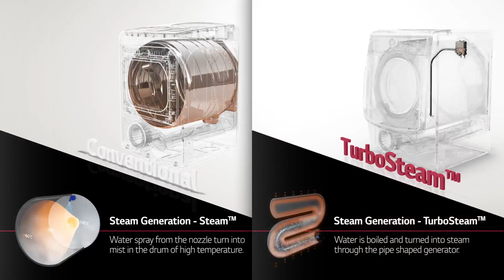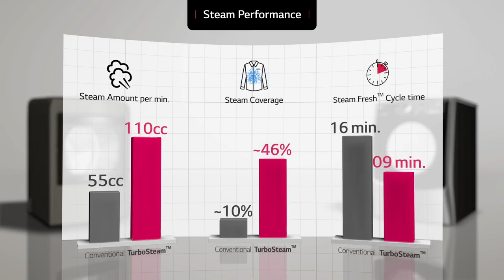LG Turbo Steam Dryer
Conoce como funciona el poder del vapor en las Secadoras LG